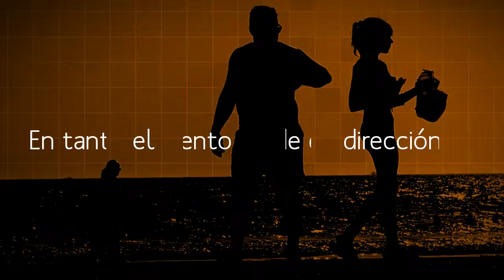[En tanto el viento mude de dirección] [04] [Sombras]